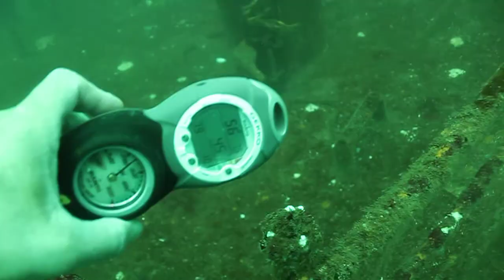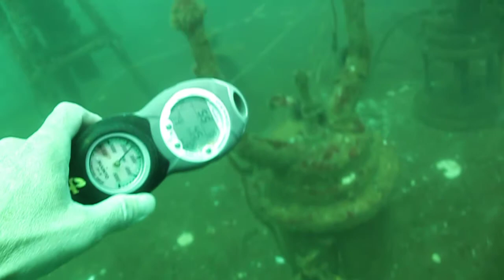2011Aug06 Linda Susan Dive off Mississippi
This was part of continuing monitoring efforts for MGFB (Mississippi Gulf Fishing Banks). See the pictures at primofish.